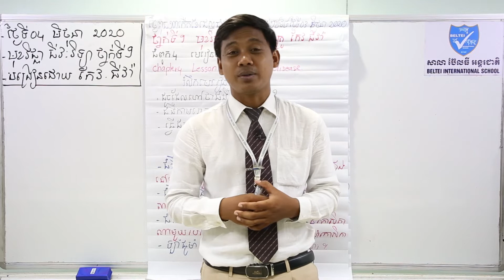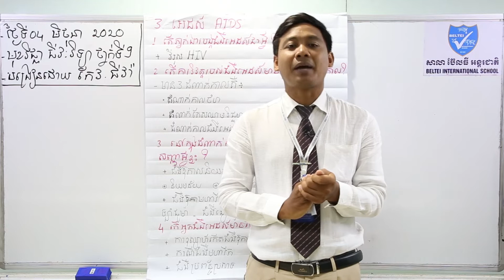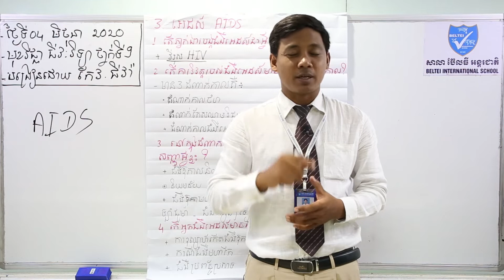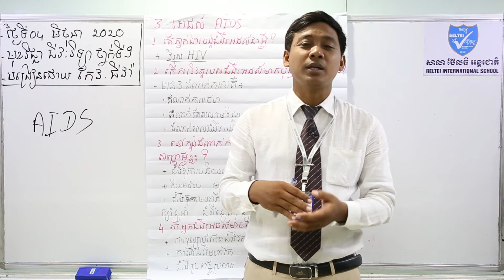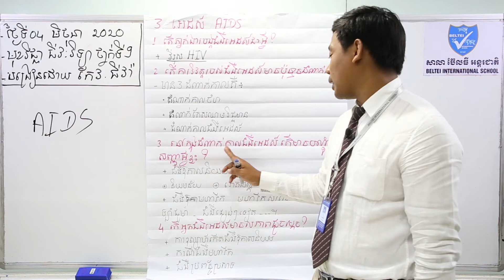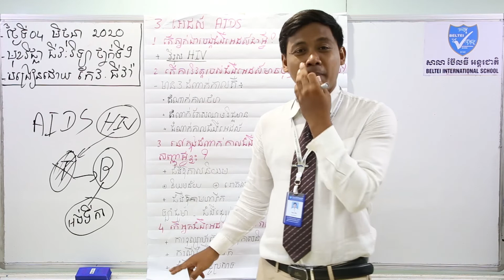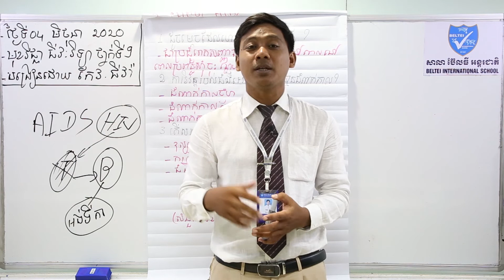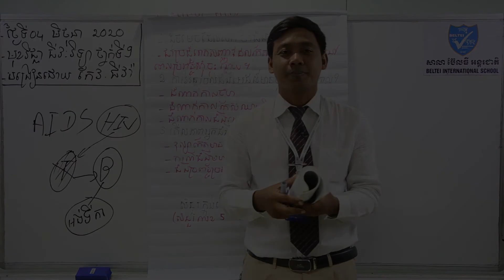10. G9 - ជីវវិទ្យា - ជំពូកទី៤ មេរៀនទី២ ជំងឺឆ្លង (ត) (BELTEI)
ថ្នាក់ទី: ៩
មុខវិជ្ជា: ជីវវិទ្យា
បង្រៀនដោយ: លោកគ្រូ កែវ ជីវ៉ា
ជំពូកទី៤ មេរៀនទី២ ជំងឺឆ្លង (ត) (ទំព័រ ២២៩-២៣១)